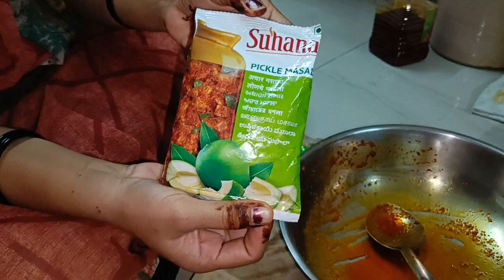आज दुसऱ्यांदा बनवले कैरीचे लोणचे 😊😋कोणा कोणाच्या तोंडाला पाणी सुटले 😋😂😂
कैरीचे लोणचे,
आंबा पार्टी,
family vlog,
fun with family,
आठवणी बालपणीच्या,
pallavi recipes, creations &vlog,
village life,
traditional life,
गावाकडची जीवनशैली,
आम्ही शेतकरी,
शेतकरी जोडी,